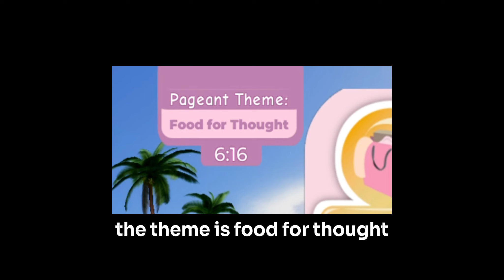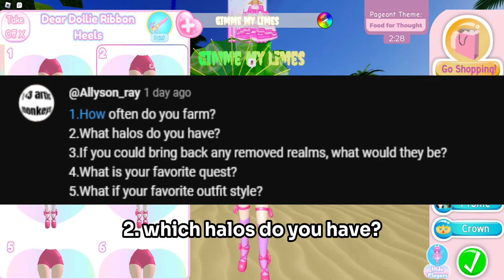playing SUNSET ISLAND as a LEVEL 5100+ 🌴✨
i hit level 5k recently, so im doing another sunset island video to go with it, and replying to your questions from my community post :)
⋆ ˚｡⋆୨୧˚